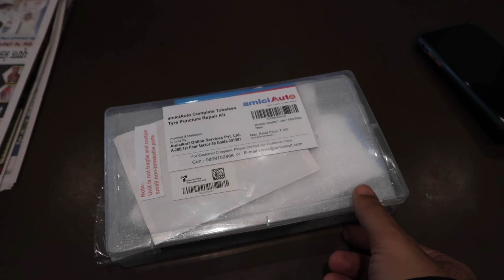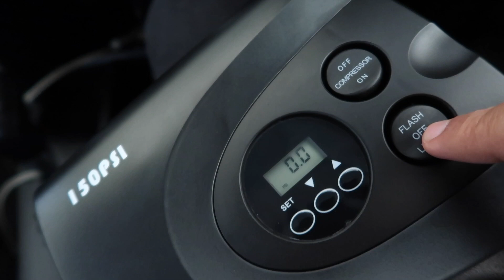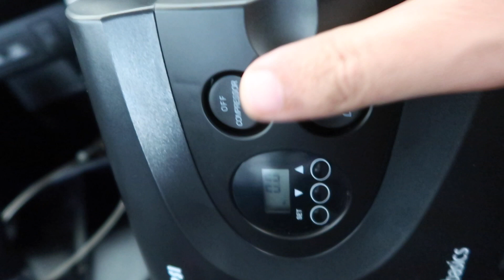Travelling lyi Jroori Smaan | VLOG 267